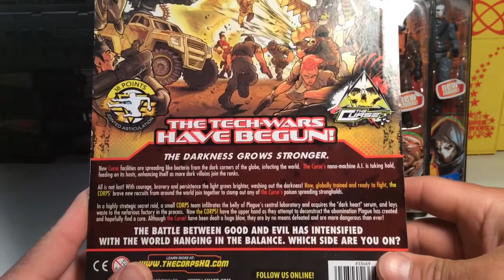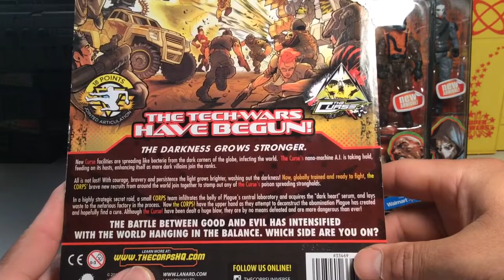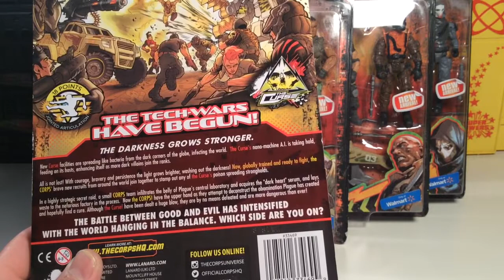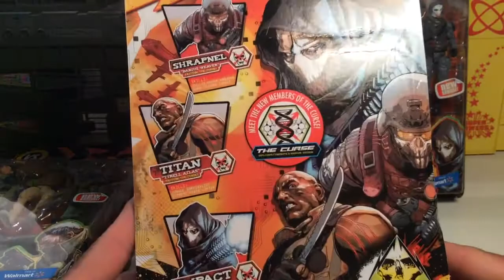New 2018 The Corps Elite Walmart Exclusive Figure Pack’s !!!